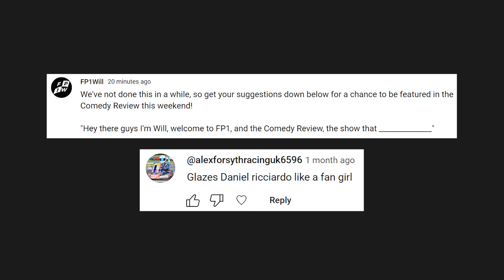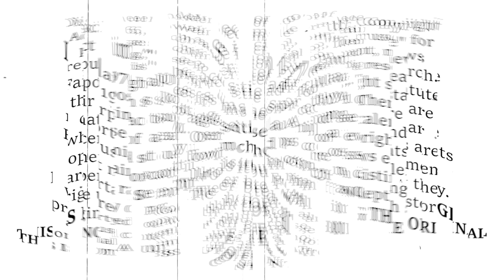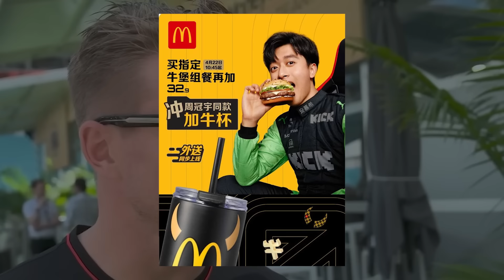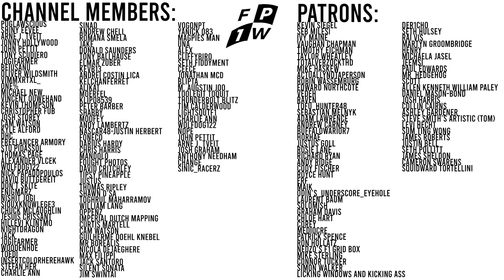F1 2024 Miami GP: The Comedy Review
It looked like it would be yet another boring weekend, but boy were we wrong. For the first time arguably since the venue joined the calendar in 2022, Miami delivered, BIG TIME! Here are my thoughts on the whole weekend!